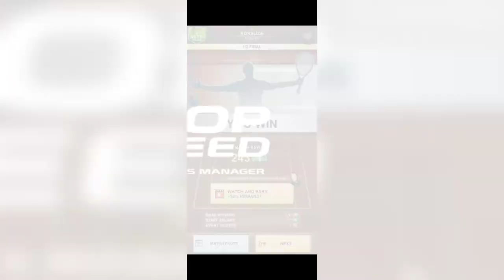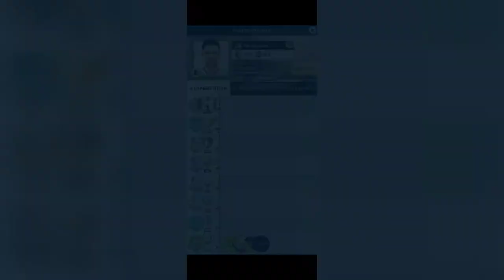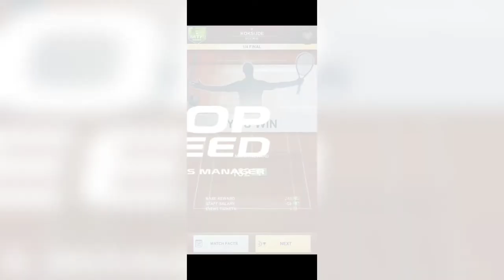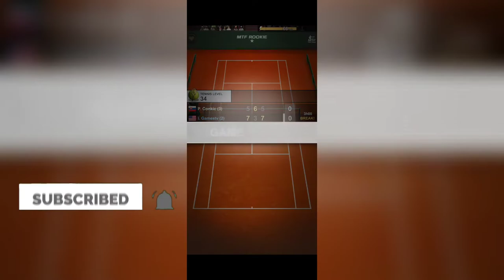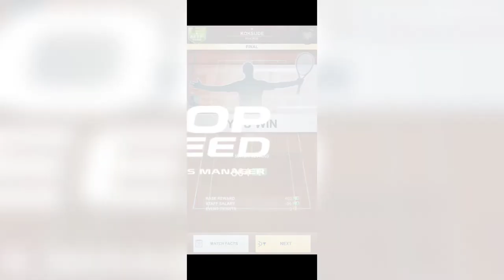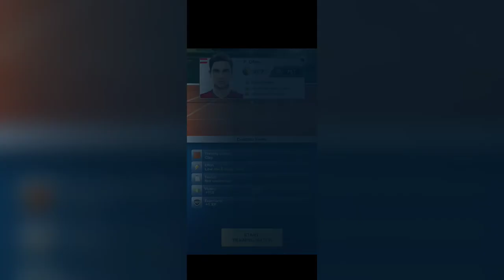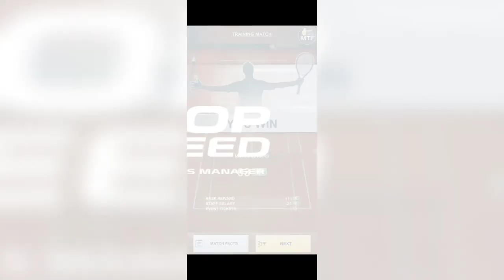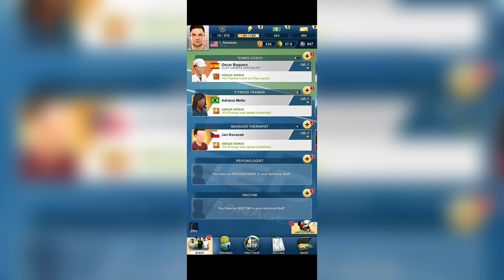TOP SEED Tennis Manager, android gameplay, game review, beginner tips , tutorial and guide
TOP SEED Tennis Manager, android gameplay, game review, beginner tips , tutorial and guide is a video on android gameplay, for an idle game,with beginner tips and a simple tutorial.
Lets hope that this beginner guide for TOP SEED Tennis Manager will help you in tour journey.

Looking for Similar Games?
Get YOURSELF a Magnetic WIRELESS Charging Pad, WIRELESS Chargers or Better Quality CABLES

Shop for COMICS, Graphic Novels, Manga, MARVEL and DC TOYS, Collectibles, & more

Get One of the BEST CHARGERS, CABLES, Car Phone Holder + Stands and POWER BANKS for YOUR Phone over

AWARD-WINNING Comics, Graphic Novels, Collectibles from MARVEL and DC for GAMERS, that push the boundaries of creativity, design, production, and imagination

Get Your hands on a Good Old fashion Gaming Console, Pandora's Box or other Gaming Accessories and much more

Sell YOUR Old Phone and Get a Better One RIGHT

Reach your healthy weight goal and improve your well-being with the first fully personalized wellness book in the world

Let me know if you enjoy this TOP SEED Tennis Manager, and let us know if you think that TOP SEED Tennis Manager is a good management game.
In TOP SEED Tennis Manager you will give you the chance to make money by leveling up your character and train real hard. This video will be a simple review for TOP SEED Tennis Manager.
TOP SEED Tennis Manager is an android game, that can be played vertical on you mobile phone.
This video with TOP SEED Tennis Manager and gameplay, tutorial and guide is an android version for the gameplay of the game, so if you enjoy the video give TOP SEED Tennis Manager a try.
In TOP SEED Tennis Manager you have the possibility to watch some adds in order for you to advance much faster in the game. Also in TOP SEED Tennis Manager, you will be able to upgrade your trainers in order to make more money. In TOP SEED Tennis Manager you will need to watch some adds, but check put the video with the android gameplay, beginner tips and tricks and see what adds are more profitable.
When you will reach a specific level, in TOP SEED Tennis Manager, you will be able to unlock a new type of tournaments for additional profit in TOP SEED Tennis Manager.
TOP SEED Tennis Manager video is from my Lets Play Playlist, that you will find on the channel, where you can see lots of idle games for you to try and play on your mobile phone.
Try this game, and let me know your thoughts. In this TOP SEED Tennis Manager video you will find game tips, review and tricks, but also the beginner guide, tutorial for TOP SEED Tennis Manager. Let us know your best tips and tricks for this TOP SEED Tennis Manager.

Career mode gameplay lets you control how your tennis star develops. Simulate a tennis career where you recruit and upgrade your pro tennis staff carefully. Strategic decisions need to be made based on each pro tennis opponent's style. Train your pro, execute the ultimate tennis strategy and get your first career ace!

Think you have what it takes to be the next top tennis player? Hit tennis courts now to become a Tennis Legend!

TOP SEED FEATURES:

🏆 TENNIS GAME - BECOME A TENNIS ACE
★ Career mode starts off with a promising 16 year old tennis player
★ Tennis games evolve from Rookie tournaments to prestigious Grand Slams with challenging gameplay
★ Hit tennis games to rank up your star player and make a name on the pro tennis circuit!
★ US Open 2018 is just around the corner. Get in on the excitement with TOP SEED!

💰 MANAGE YOUR TENNIS CAREER
★ Manager gameplay lets you build the tennis star you've always wanted to be
★ Fun sports games let you train hard technically, physically and mentally to improve your Tennis Level
★ Manage and train to learn tennis skills like serve and volley, baseline defense or ace
★ As sports manager, you’ll need to assemble the best possible technical staff from coaches to fitness trainers and more

🎾 STRATEGY ON AND OFF THE TENNIS COURT
★ Train and upgrade your pro to develop tennis skills and strategies.
★ Manage your tactics and adapt to the context (opponent, surface…)
★ Strategy game elements meet Tennis simulator gameplay. Use your skills wisely!
★ Tennis game matches can be one-minute or longer. Strategize the best offense and defense!